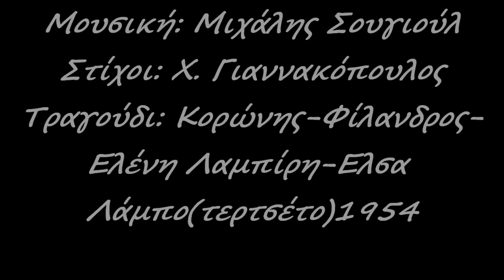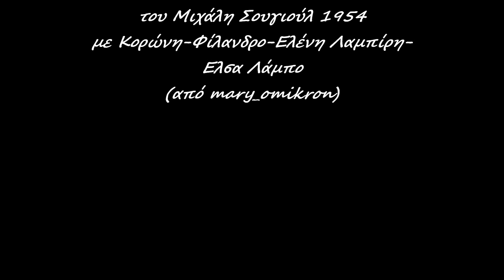ΜΙΧ. ΣΟΥΓΙΟΥΛ- Σβύστε με απ΄τον χάρτη (1954)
Μουσική: Μιχάλης Σουγιούλ  Στίχοι: Χ. Γιαννακόπουλος
Εκτέλεση: Φίλανδρος - Κορώνης - Ελένη Λαμπίρη -Ελσα Λάμπο(1954)

ΣΗΜΕΙΩΣΗ :
Αποποίηση ευθύνης: Δεν είμαι ο ιδιοκτήτης οποιουδήποτε τμήματος του οπτικοακουστικού υλικού το οποίο και παρατίθεται εδώ ΜΟΝΟ για ψυχαγωγικούς σκοπούς.Ολα τα πνευματικά δικαιώματα ανήκουν στους δημιουργούς τους.